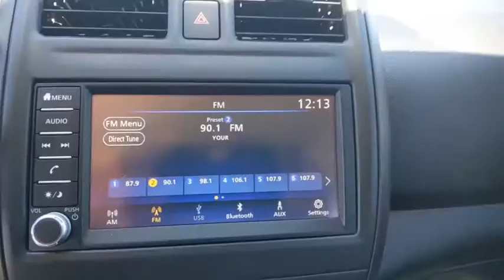2019 Nissan Versa Sedan Weatherford, Fort Worth, Granbury, TX H20047A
Gun Metallic Used 2019 Nissan Versa Sedan available in Weatherford, Texas at Honda of Weatherford. Servicing the Fort Worth, Granbury, TX area.
2019 Nissan Versa Sedan S Plus - Stock#: H20047A - VIN#: 3N1CN7AP2KL805249

Honda of Weatherford is committed to helping you any way we can. We've introduced the HOW @ Home program, which covers test drives as well as purchasing a vehicle without leaving the comfort of your home or ever stepping foot in the dealership. We offer both virtual and @Home test drive options based on your needs and availability. Many customers will start with a Live Video Call to see the vehicle and its options up close. If you're not available for a Live Video Call, we can send you a recorded version. In any case we are always ready and willing to bring it you for a Test Drive @Home. We'll appraise your trade-in over the phone or in your driveway and discuss pricing, credit, and paperwork over the phone or at the kitchen table. Once everything is settled, we'll deliver your thoroughly cleaned, new Honda of Weatherford vehicle up to 300 miles away from our dealership.On qualifying vehicles, Honda of Weatherford includes a cost-free 3 month/3,000 mile Q Certified Silver Limited Warranty. This coverage is effective anywhere in the Continental United States of America, Alaska, Hawaii and Canada.This warranty covers the: engine, transmission, front wheel drive, rear wheel drive, steering, front suspension, brakes, fuel injection, electrical, air conditioning, seals & gaskets, and hybrid/electric vehicle components.Recent Arrival! CARFAX One-Owner.Gun Metallic 2019 Nissan Versa 1.6 S Plus FWD CVT with Xtronic 1.6L 4-Cylinder DOHC 16V 31/39 City/Highway MPGCome by and visit Honda of Weatherford located at 851 W Interstate 20 in Weatherford, TX. We are the first Honda dealership in the Weatherford community! Just take Exit 406 off of I-20 and we are right off of the access road. Come see HOW we do business, we look forward to meeting you!